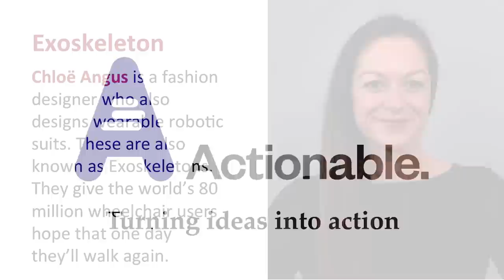Exoskeletons are the future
“Exoskeletons are the future” was delivered by Chloë Angus on October 19, 2019 at the Vancouver Get Inspired Talks event. “Exoskeletons are the future” explains that 1% of the world’s population require a wheelchair - that’s 80 million people. The lifetime cost of caring for a person with a spinal cord injury is around 3 million dollars. The non-financial costs of secondary health complications, lost productivity and pain are incalculable. “Exoskeletons are the future” describes wearable robotic suits, known as Exoskeletons, as the future.

and take up one of Chloë’s calls to action.

Speaker’s bio
Chloë Angus is a fashion designer who also designs wearable robotic suits. These will give the world’s 80 million wheelchair users hope that one day they’ll walk again.